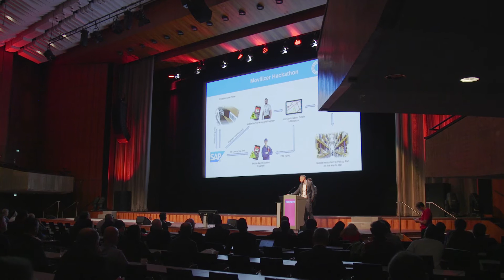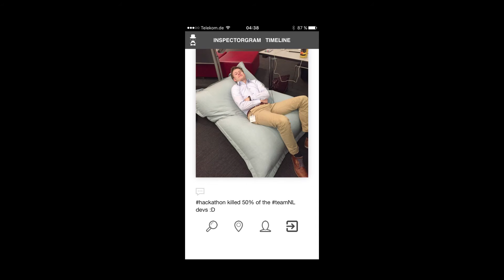Honeywell Movilizer Hackathon 2016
A 24h hackathon was one of the highlights of the Movilizer Days 2016, one of Europe´s biggest enterprise mobility events.
30 professionals – a mix of employees, customers and partners – joined to create innovative prototypes, based on Movilizer Technology.
The 6 teams impressed the audience and left them amazed. In only 24 h they connected Amazon Alexa to the Movilizer Cloud to create tickets. They triggered action in the Cloud via Twitter and sensors. With an event dashboard they brought more sync transparency into the client. A beta version of Inspectorgram, an image-feed like Instagram was launched for border control to help keep better track of fraud. They even introduced a delivery app that shows team performance boards in real-time, fostering gamification.
It really shows the potential of the Movilizer Technology, a mobile application enterprise platform (MEAP) and how much can be done with focus and a specific task at hand.